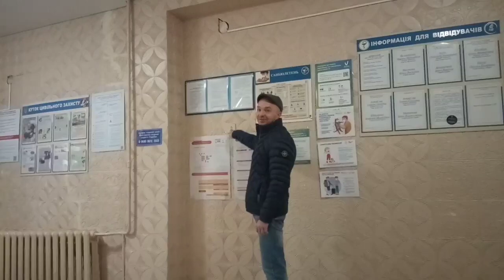Выписка из роддома харьковчанина😊А вы ждали девочку? Немного нормальной жизни!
Если вы хотите помочь и поддержать семью из Харькова, реквизиты для Вас:
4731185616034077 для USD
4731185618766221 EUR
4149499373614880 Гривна